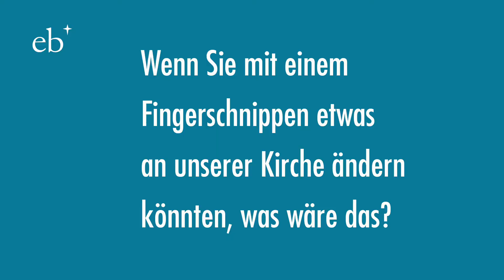Sieben Fragen an Sigurd Rink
Dr. Sigurd Rink, Vizepräsident des Evangelischen Bundes, beantwortet Fragen zu seiner Person, Fragen zur Kirche und Fragen zum Evangelischen Bund.

1) Was ist Ihre früheste Kindheitserinnerung im Zusammenhang mit Kirche?

2)    Mit welchen drei Worten beschreiben Sie die Arbeit des Evangelischen Bundes?

3) Welches ist Ihr Lieblingsformat im Angebot des Evangelischen Bundes?

4) Wenn Sie mit einem Fingerschnippen etwas an unserer Kirche ändern könnten, was wäre das?

5) Mit welcher historischen Persönlichkeit würden Sie sich gerne mal zum Abendessen treffen und warum?

6) Mit welcher Person des aktuellen öffentlichen Lebens würden sie sich gerne mal unterhalten und worüber?

7) Welche drei Aufgaben muss der Evangelische Bund im Blick auf seine Zukunft jetzt angehen?